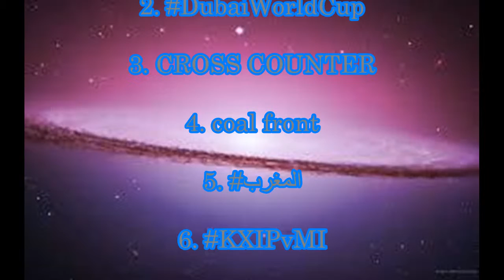كاس دبي العالمي, DubaiWorldCup,CROSS COUNTER,coal front, المغرب, KXIPvMI, حمدان بن محمد,AF Mahe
تسجيل القناة هنا
كسب المال! نقطة موقع moppy
لأقدم لك ، كن سعيدًا! Hapitasu